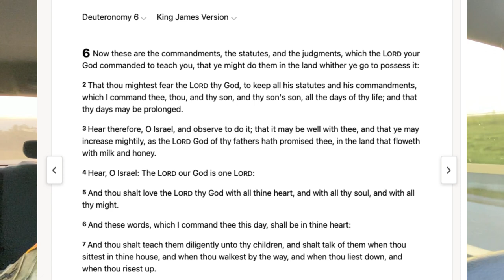HATRED Towards the FATHER